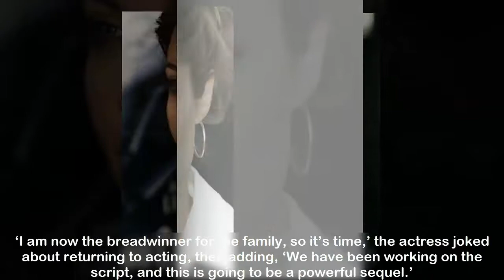Angelina Jolie Confirms Her Return For ‘Maleficent 2’; She Says It Will Be A ‘Really Strong Sequel’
Angelina Jolie is gearing up for the release of her new directorial effort, the movie called ‘First They Killed My Father: A Daughter of Cambodia Remembers.’ While the film was premiering at the Telluride Film Festival, the actress also made sure to confirm that she is returning to acting.
Angie said that she is looking forward to starting working on Maleficent 2.